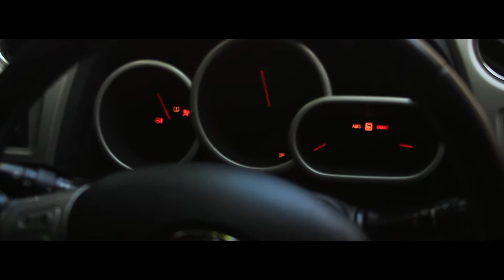Toyota Matrix | Video